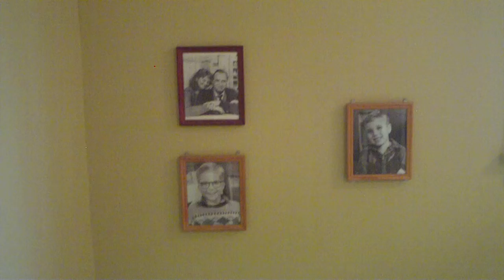2010-1228-A Christmas Story House-FILE0012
Ian Petrella (the actor who played Randy in the Movie) just happened to be inside the house when we visited! No video cameras are allowed to be used inside the Christmas Story House but that is all I had to use.  The HD video camera I was using would not take still pictures so I improvised with very short video takes (most were short anyway).